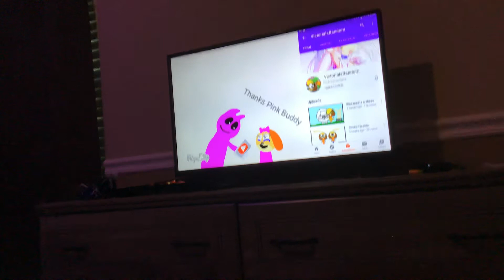Megane decrane subs to Victoria.